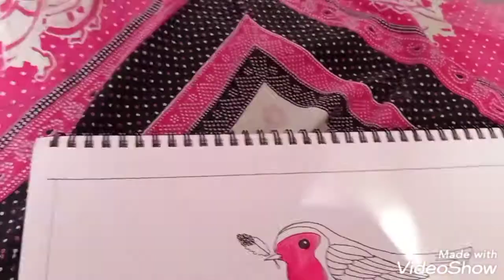Poster Color Bird Painting with beautiful nature scene of sparrow